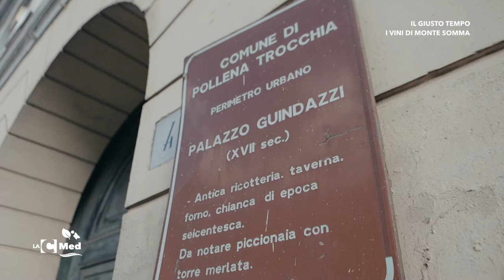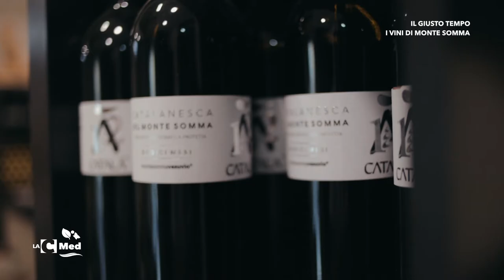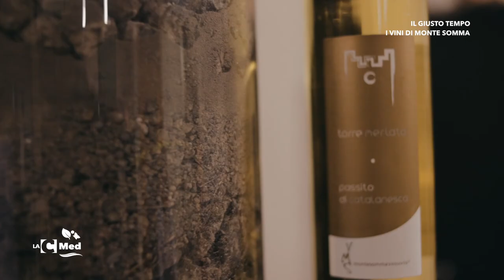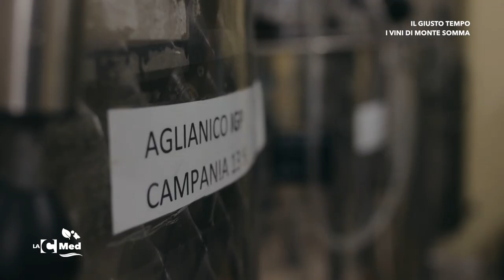Il giusto tempo – I vini di Monte Somma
Dal Lacrima Christi bianco al Catalanesca, un vitigno autoctono, utilizzando solo mosto fiore. Così si salvaguardano aromi, amminoacidi e profumi delle uve campane. Nicola Campanile ci presenta il lavoro della sua cantina Montesommavesuvio MSV e ci svela il segreto dei suoi prodotti: "La pazienza. Serve tempo per affinare il prodotto, trasformarlo, studiarlo e innovare: e poi bisogna aspettare che il vino faccia il suo corso. Perché vi sembrerà strano sentirmelo dire, ma il vino lo sa quando è pronto per essere servito". Scopri di più su